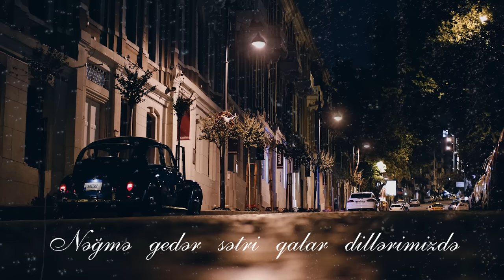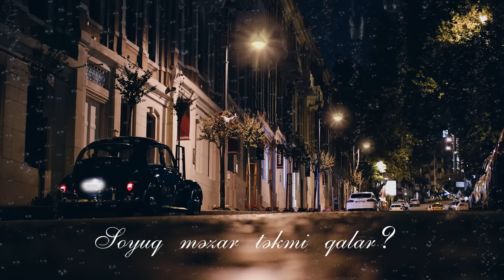Miri Yusif — Xatirə | İthaf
Miri Yusifin “Xatirə” mahnısı artıq onlayndır.

Söz:                                       Əli Xəyyam, Okaber
Musiqi:                                  Miri Yusif
Aranjiman:                            Emin Kərimi
Miksinq və masterinq:       Oleq Naumov
Tərtibat və vizualizasiya:  Ronin Agency

Sözlər:

[Bənd 1]
Duysan ürəyimin harayını
Bəlkə qayıdarıq o illərə
Birgə neçə küçələrdə qaçdıq
Neçə sabahları açdıq
Bilsən necə darıxmışam

Tənha qalıb Bakının küləkləri
Hərdən xatirələr boğar məni
Bizdən nə qalacaq ki, geriyə?
Unutmaq olmur, de niyə?
Sənsiz bu ömrü neynirəm?

[Nəqərat]
Güllər solar, ətri qalar əllərimizdə
Nəğmə gedər, sətri qalar dillərimizdə
Soyuq məzar, təklik qalar
İnsan ölər, şəkli qalar
Amma şəkilləri olmur qucaqlamaq

[Bənd 2]
Səndən geriyə qalmadı heç nə
Təkcə xatirələr, yaşananlar
Ağrı verər sənə bənzəyənlər
Ömrümü hər bəzəyəndən
Səni olmaz əvəz edən

Tanrı, sən qucaqla onu bərkdən
Səndən başqası yoxdur ürəkdə
Dostlar ağlayar gizlincə yenə
Yerin çox görsənir deyə
Yaxşı insanlar tez gedər

Miri Yusif tərəfindən ifa olunan “Xatirə” parçasının rəsmi audiosu. Bu videonun bütün hüquqları “MY Music” tərəfindən qorunur.